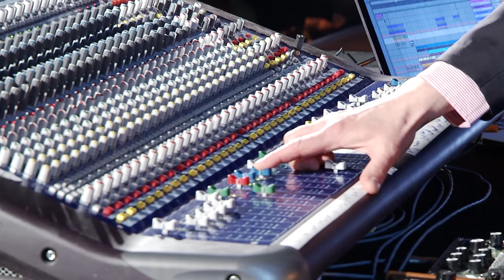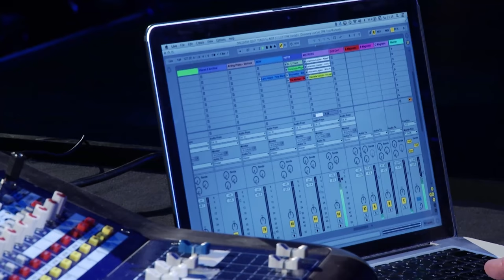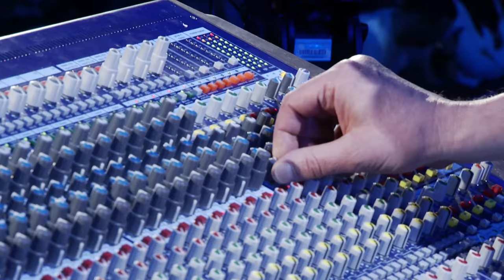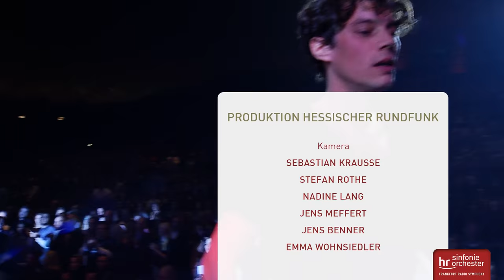Music Discovery Project 2017 ∙ Francesco Tristano ∙ Moritz von Oswald ∙ hr-Sinfonieorchester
»Ursprung« ∙

Programm:

Toccata und Fuge d-Moll – Orchesterfassung: Leopold Stokowski ∙

JEAN-PHILIPPE RAMEAU
Ouvertüre zur Oper »Castor et Pollux« ∙

MAURICE RAVEL / MORITZ VON OSWALD / CARL CRAIG
Recomposed Boléro ∙

Partita Nr. 6 e-Moll – Allemande & Courante ∙

PAUL DUKAS
Der Zauberlehrling ∙

MAURICE RAVEL
Klavierkonzert G-Dur – 2. Satz ∙

FRANCESCO TRISTANO
Melody ∙

MORITZ VON OSWALD
Club Set ∙

ARTHUR HONEGGER
Pacific 231 ∙

FRANCESCO TRISTANO
Island Nation – 3. Satz ∙

Zugaben:
DERRICK MAY
Strings of Life ∙

FRANCESCO TRISTANO
Eastern Market ∙

Francesco Tristano ∙
Moritz von Oswald ∙
hr-Sinfonieorchester – Frankfurt Radio Symphony ∙
José Luís Gómez, Dirigent ∙

Jahrhunderthalle Frankfurt,
28. Januar 2017 ∙